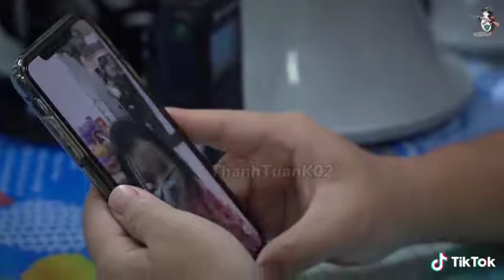CSGT vừa lo tang cha, vừa hoàn thành nhiệm vụ trực chiến chống dịch tại TP HCM